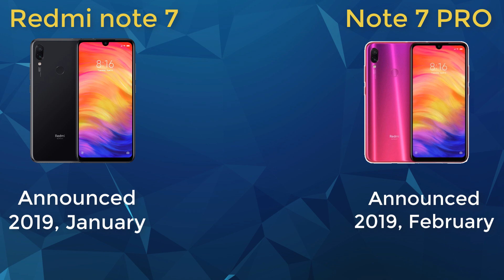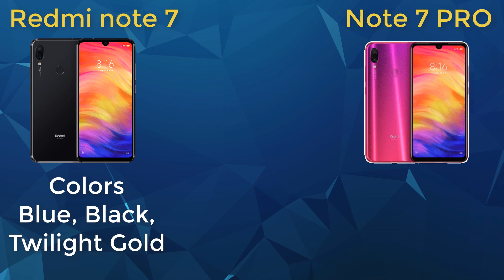Xiaomi Redmi Note 7 VS Xiaomi Redmi Note 7 Pro Full Details Specification | Take The Difference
এই দুটি ফোনের পার্থক্য আপনার জানা থাকলে, আপনার ফোন কেনার ক্ষেত্রে উপকার হবে
Xiaomi Redmi Note 7 VS Xiaomi Redmi Note 7 Pro Take the difference